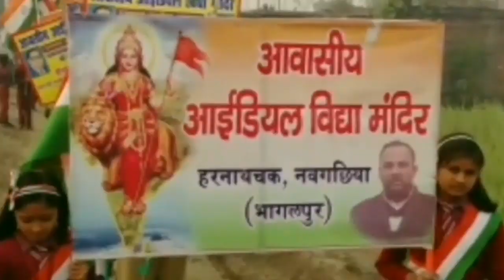नवगछिया : रंगरा के एक वृद्ध दंपति ने कलभर्ट को बनाया अपना आशियना, प्रशासन बेखबर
रंगरा के एक वृद्ध दंपति ने कलभर्ट को बनाया अपना आशियना, प्रशासन बेखबर